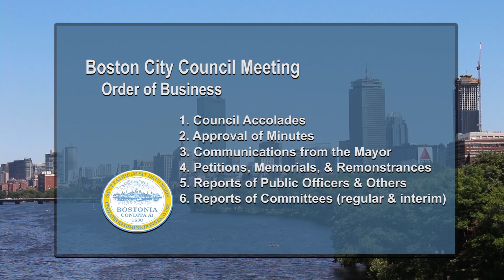Boston City Council Meeting on October 6, 2021